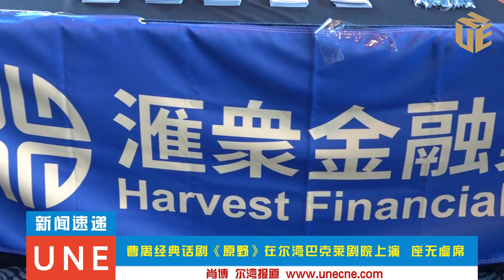The Modern Chinese Theatrical Classic "The Wilderness" Performed at Irvine Barclay to a Full House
时光剧团打造  曹禺经典话剧《原野》在尔湾巴克莱大剧院上演  座无虚席！

7月10日，曹禺经典话剧《原野》在尔湾巴克莱大剧院（Irvine Barclay Theatre）连演两场，场场爆满。观众们对这部经典话剧表现出极大的热情和赞赏，为话剧导演贾一平和其团队带来的这一文化盛宴所深深打动。本次演出由“宝剑达人地产集团”独家冠名赞助，文景假期、思念食品集团、汇众金融集团、锦城里餐厅、自然主义联合主办，中国工商银行美国分行、Good Luck协办。